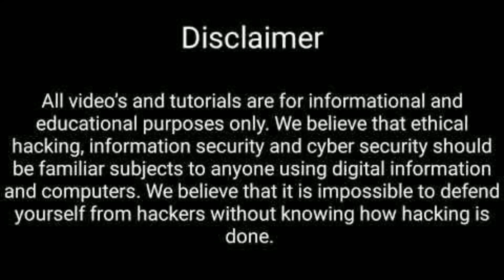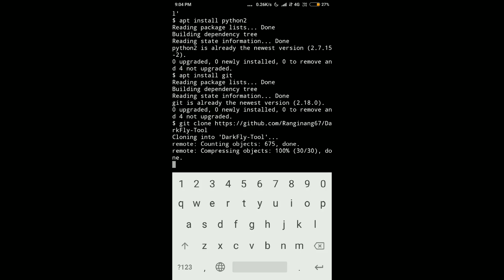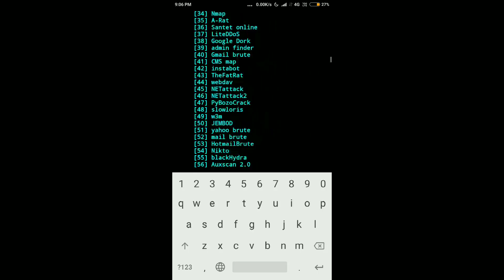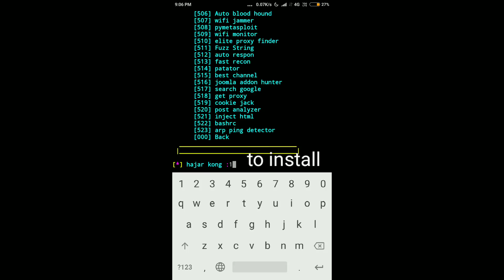How to install hacking tools on android easily (termux )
Commands
apt update && upgrade
apt install python2
apt install git

Hlo guys welcome
Today in this video i will show you how to install 500+ hacking tools on termux app on your android app which you can use for different purposes .in this video i am using DarkFly tool to install different tools on your termux app on android .As we know to install any tool in termux we need to write commands and it's very difficult to remember thousands of commands so for that DarkFly is used you just have to install DarkFly once and then you can install any tool without any command .